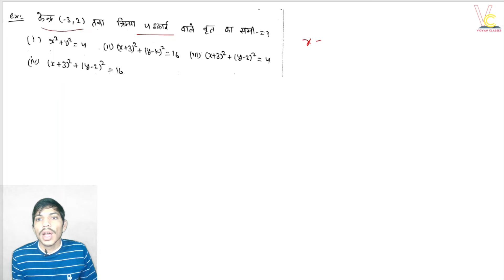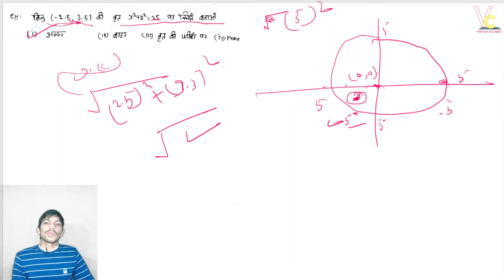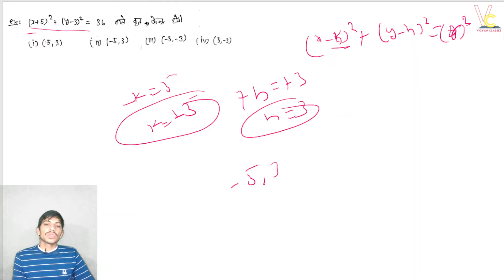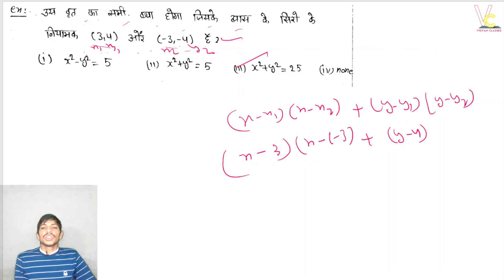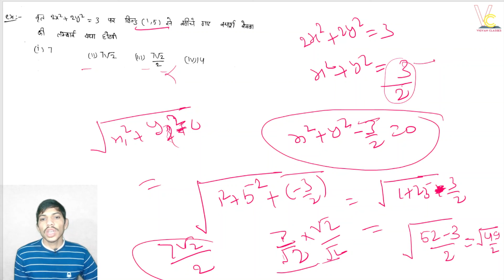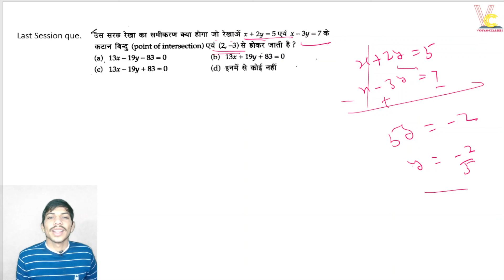Airforce X Group Math's Classes 2023 | Math's MCQ | MCQ Of Circle | वृत्त | PYQ | #34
Airforce X Group Exam 2023 | Mathematics mcq |  MCQ Of Circle | वृत्त | 2022-23

Es video mei Samjaya Gya h Bhartiya Vayusena / jalsena ke X group Exam 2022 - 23 ki Complete Ganit  / Mathmatics question | mcq of Circle | वृत्त | topic explain kia gya hai Airforce X Group 2022-23 ke liye |

Mathematics By Surendra Sir
Airforce / Navy Group X Mathmatics | Circle | वृत्त | Topic & MCQ 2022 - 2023
vayusena bharti pariksha 2022 -23 lucent Book unit 16 | Circle | वृत्त
Airforce Group X Mathmatics 2023
Circle mcq | वृत्त |
Circle Geometry for airforce x and y group 2023 in hindi
Circle mcq most important questions air force x group

AirForce X Group Mathematics Strategy to Crack IAF Exam in First Attempt 2023,
Airforce / Navy / NDA Exam 2023 Maths,
NDA maths,
group X maths,
Airforce X group Exam maths 2023,
air force x group math class live,
air force x group math Free class live,
How to Crack Airforce X group Exam 2023,

welcome to "Airforce X group - Vigyanclasses" Youtube Channel .